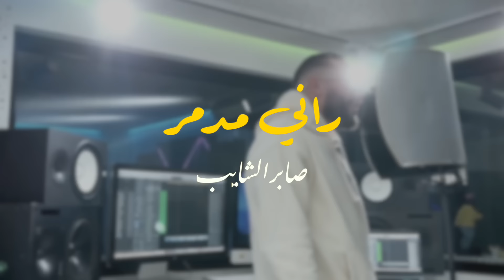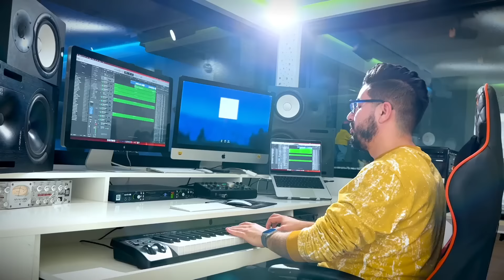Saber Chaib - Rani Mdamar (Music Video Cover) | (صابر الشايب - راني مدمر (كوفر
Saber Chaib - Cover Rani Mdamar (Music Video Cover) | 2024
صابر الشايب -  راني مدمر (كوفر) | 2024